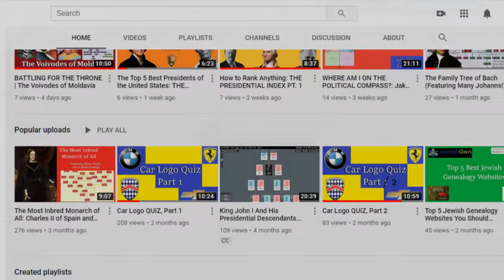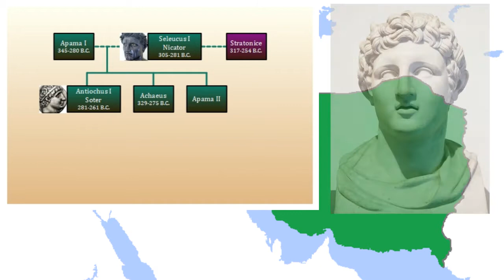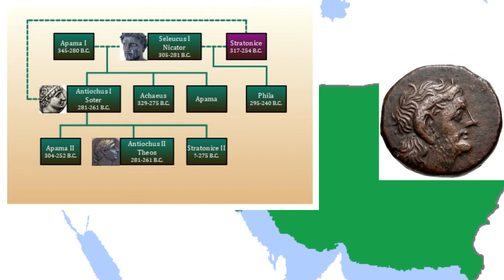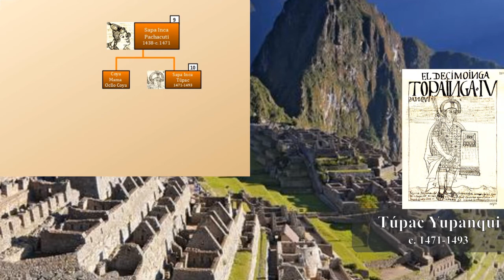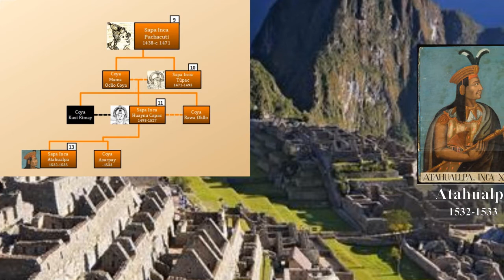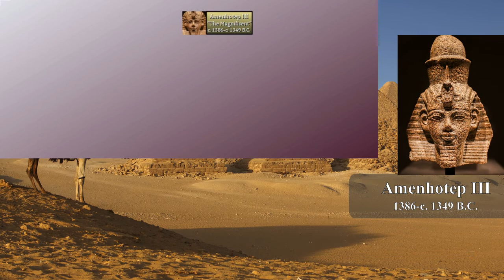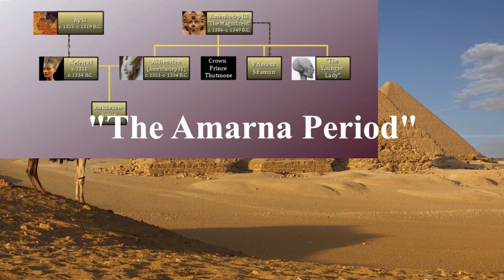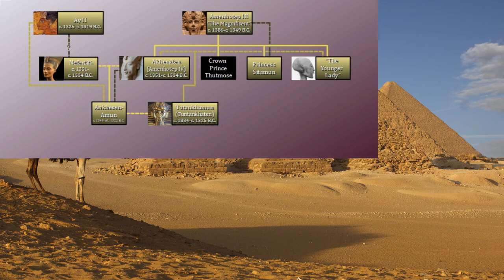The Most Inbred Royals of All Time | Three Infamous Examples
In this video, I take a deep dive into 3 different monarchies from history that have a notorious history of containing inbreeding. I'm talking marriage between cousins, nephews, nieces, aunts and uncles, step family, and sometimes even biological siblings and parents!